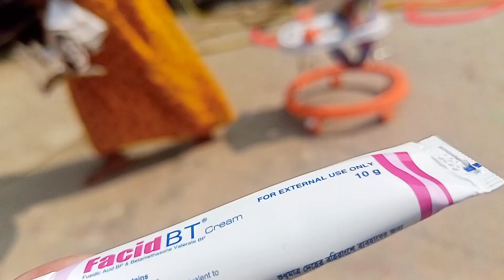আয়াত এখন অনেক বড় হয়ে গেছে | Engineer Agro